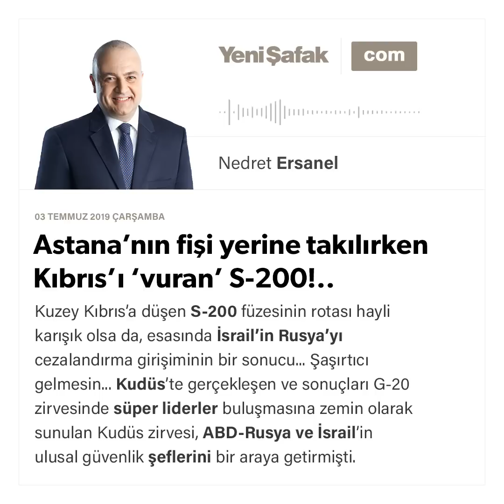Nedret Ersanel - Astana’nın fişi yerine takılırken Kıbrıs’ı ‘vuran’ S-200!.. - 03.07.2019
Kuzey Kıbrıs’a düşen S-200 füzesinin rotası hayli karışık olsa da, esasında İsrail’in Rusya’yı cezalandırma girişiminin bir sonucu...

Şaşırtıcı gelmesin...

Kudüs’te gerçekleşen ve sonuçları G-20 zirvesinde süper liderler buluşmasına zemin olarak sunulan Kudüs zirvesi, ABD-Rusya ve İsrail’in ulusal güvenlik şeflerini bir araya getirmişti. Burada bir kaç kritik konu masaya yatırıldı ama bir numara İran’dı...